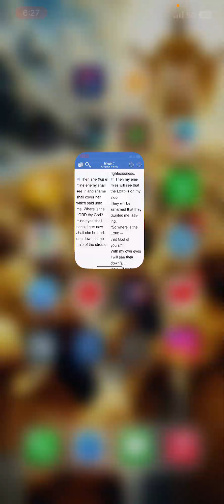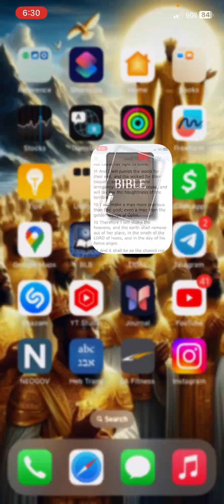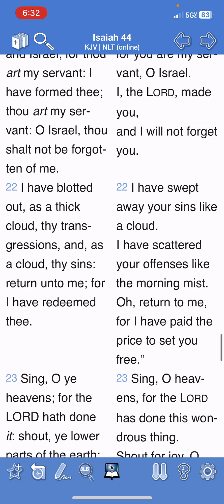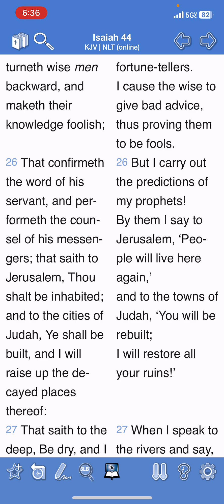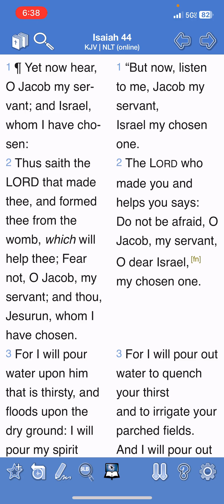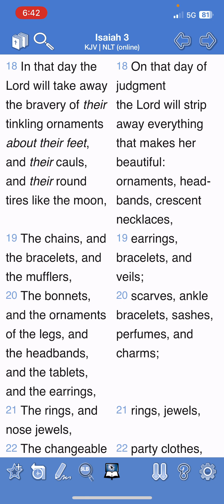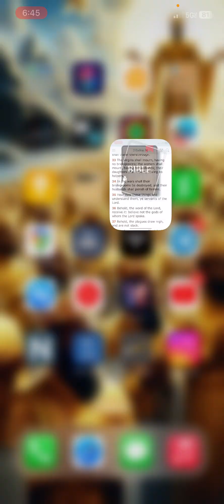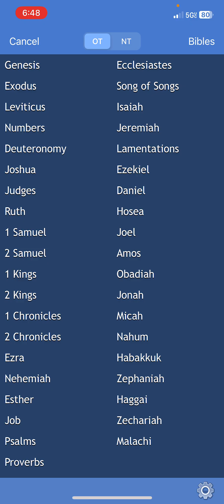ITS ABOUT TO GET BAD FOR YOU WOMEN!!